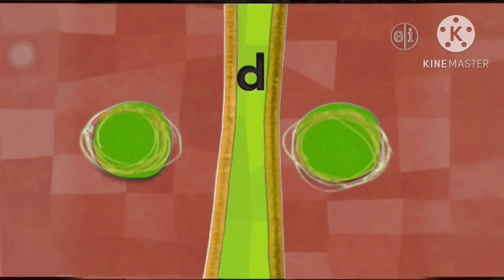PBS Kids Dot Spots (2009) with Beige Shirt